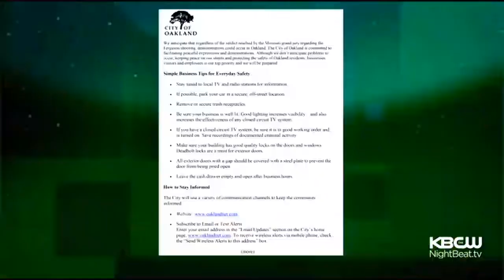Oakland Businesses Urged To Prep Storefronts For Ferguson Protesters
Business owners in Oakland are being urged to prep their storefronts for possible violence following a grand jury decision on the Ferguson police shooting. Christin Ayers reports. (11/18/14)